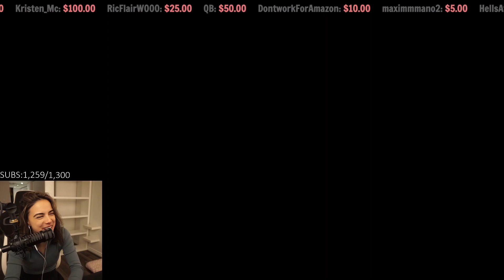The Power Cut | A Galadriex Rainbow Six: Siege Stream Highlight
Gala goes ahead and plays a casual game as a 4 stack doesn't cancel the game due to their missing friend.